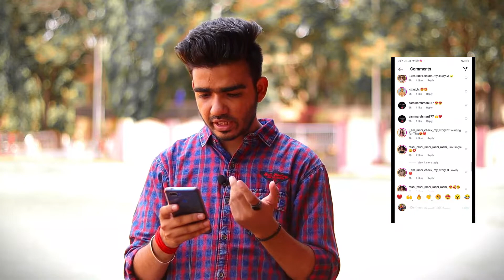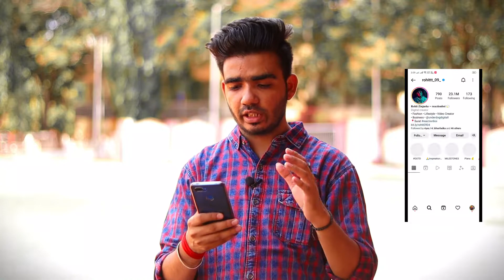8 ?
Every INSTAGRAMMERS User | MUST WATCH

Hello Everyone Aaj Ki Iss Video Mai Mene Apko Bataya hai adnaan controversy ke bare mein jisne mene 8 points bataye hai jo apke instagram acc ko grow karne mein help karega.

Thugesh & Lakshay chaudhary Vs Adnaan07 Controversy - Every INSTAGRAMMERS  What Can Learn From This |
Adnaan 07 vs Thugesh Controversy, Adnaan lakshay Chaudhary Big Fight,
D Abdul, Team07 controversy
ADNAAN 07 GOT NO CHILL | LAKSHAY CHAUDHARY
THE ADNAAN 07 ( ULTIMATE CHAPRI )
The adnaan 07 roast youtube vs tiktok 2.0
Youtube vs Tiktok 2.0 | Adnaan 07 Roast | saloniyaapa
YOUTUBE vs TIKTOK 2.0 ft ADNAAN07 ROAST | RAWKNEE
GET WELL SOON ADNAN 07 || ADNAN 07 ROAST ||
A DAY WITH ADNAAN 07 | LAKSHAY CHAUDHARY
Thugesh vs Adnaan 07 | Nagina Sethi
Thugesh Vs Adnaan 07 Fight! REPLY to Adnaan 07 | YOUTUBERS vs TIKTOKERS again
THUGESH VS ADNAN FIGHT !! THE ADNAAN 07 ROAST !! RAJAT PAWAR
This Prankster Is More CHAPRI Than ADNAAN 07
elvish yadav on adnaan 07 contrroversy
lakshay thugest triggered insaan elvish yadav adnaan 07 controversy

Aaj k Liye Itna hi...Milte h Ek Naye Video Aur Ek Naye Topic k Sath
Tab Tak Stay Safe And  Stay Healthy :)
Jai Hind
Vande Mataram